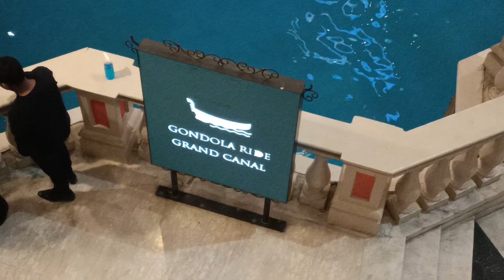Yeh Pakka Thokega| THIS GUYS GONE CRAZY | spreadhappiness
CHRISTMAS IN VENICE

Mobile I used for this vlog